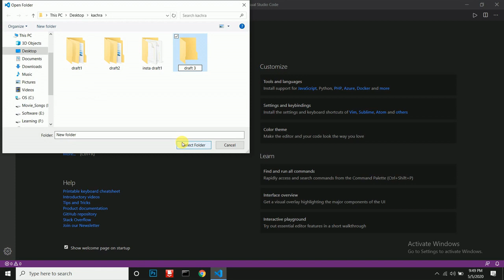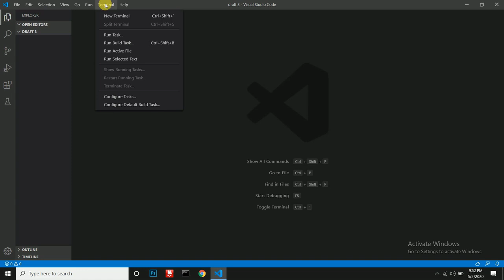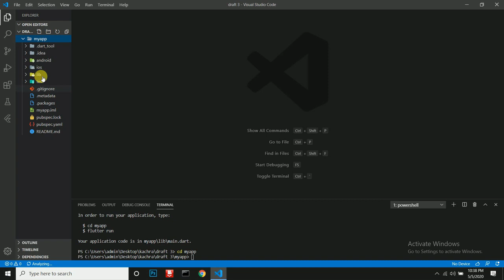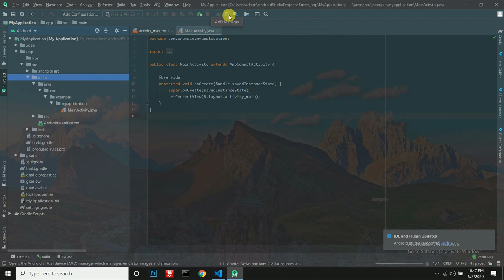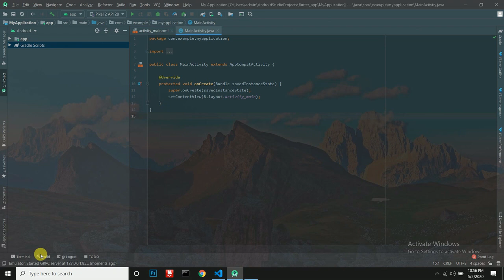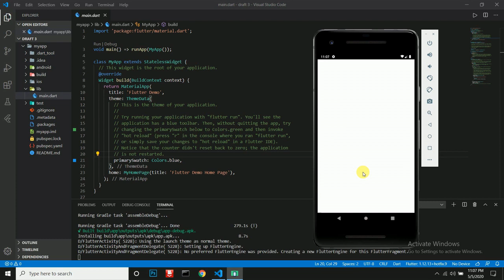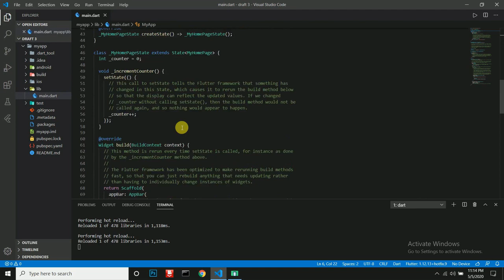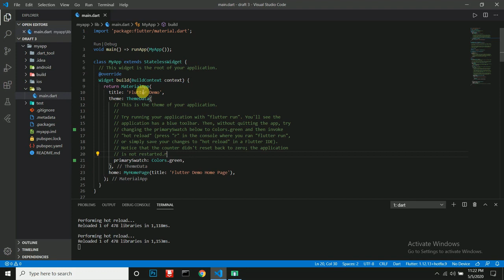Flutter Tutorial Creating a Flutter App in Android Studio and vs code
Hey buddy, in this Flutter tutorial we'll take a look at how to set up a Flutter app in Android Studio and VS code, as well as how to install an Android virtual device to test our Flutter apps on.